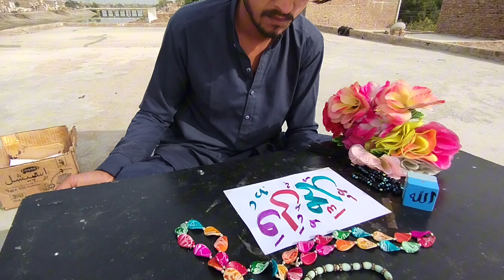wali Mohammed Islamic calligraphy official Pakistani# YouTube channel Islami calligraphy Arabic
Islamic calligraphy official Arabic
Islamic Arabic calligraphy
Islamic calligraphy
Islamic Arabic calligraphy islamic
Islamic Arabic official painting
Islamic calligraphy painting
Islamic calligraphy official
Islamic calligraphy official
Arabic calligraphy islamic
Arabic calligraphy islamic
Arabic calligraphy islamic
Arabic calligraphy islamic painting tutorial
Islamic calligraphy

Islamic calligraphy official
Arabic calligraphy islamic
Islamic calligraphy painting
Arabic calligraphy islamic painting